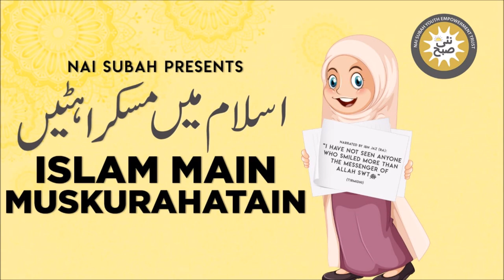20 Naseehaton Ka Qissa | Islam Main Muskurahatain | Abdul Fazal | Islamic Stories